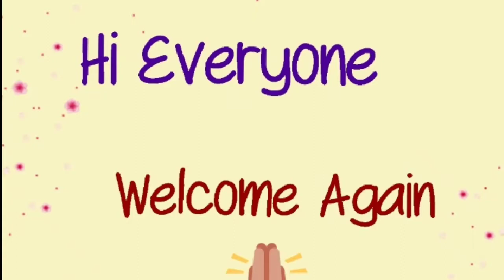Jogi-Mahi VM❤️| teri meri ik jindri❤️| Dekha tumko jbse❤️| Tu itni khoobsurat hai❤️Johi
VM Teri Meri Ik Jindri starring Drikshit| DivyaDrishti| Adhvik Mahajan| Sana Sayyad.
heart touching
wow 🎶🎶😘😘♥️♥️